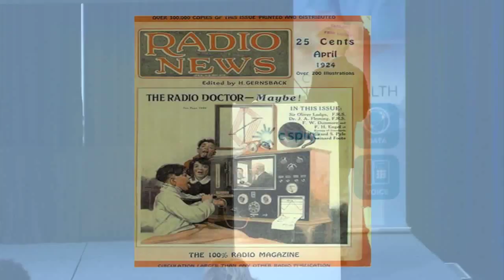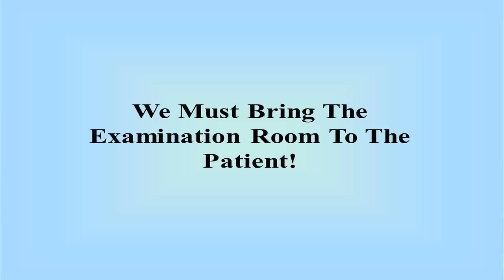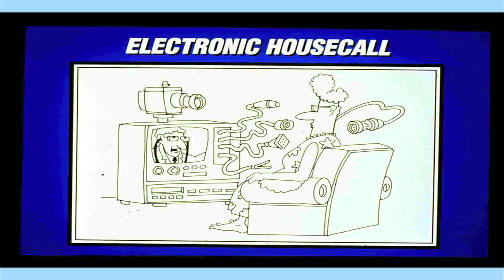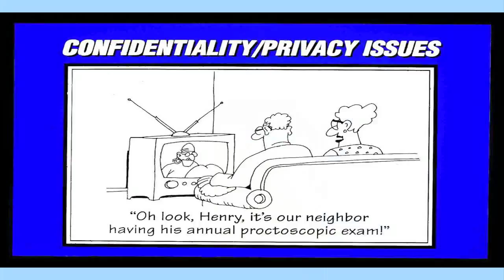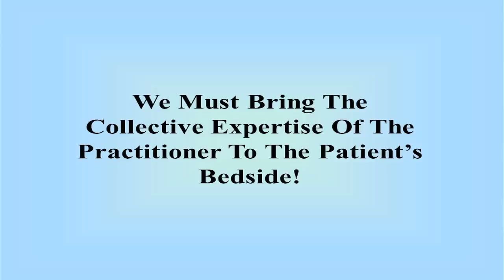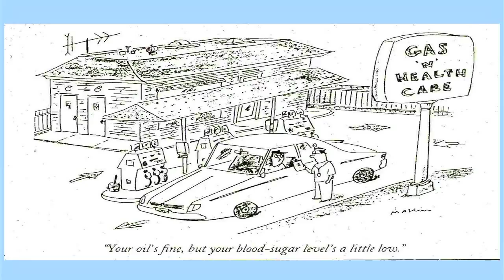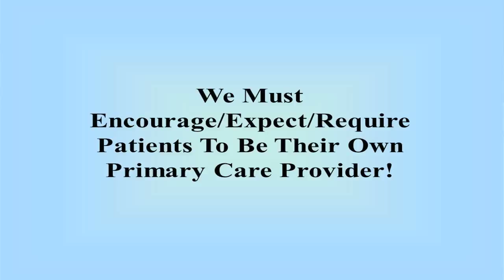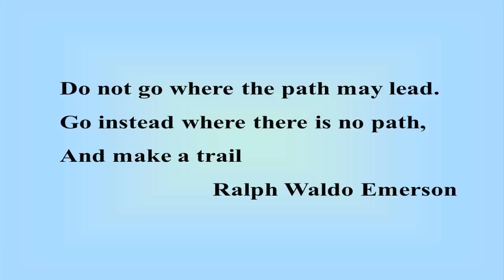Where We Are & Where We Need to Be - C Spire